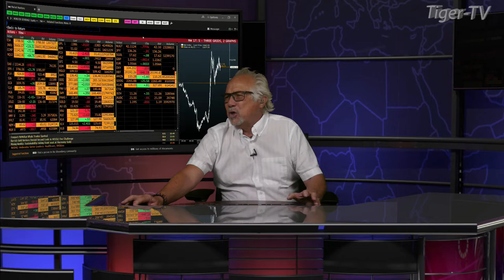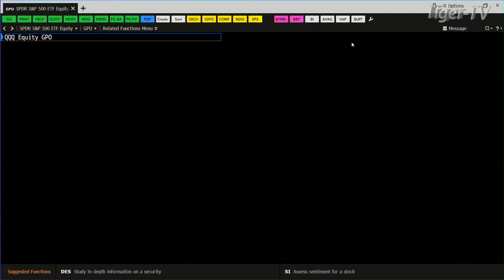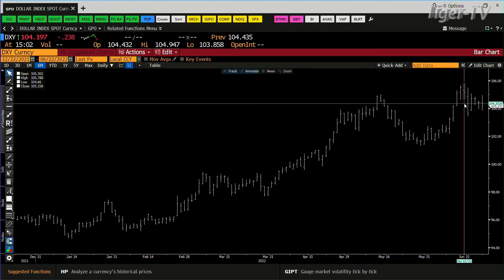June 22nd, 3PM ET Market Update on TFNN - 2022